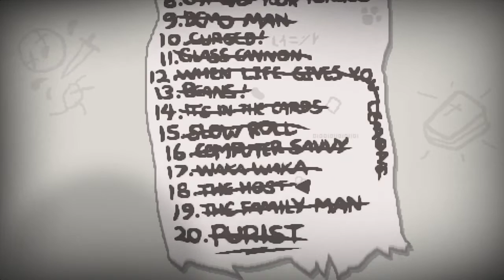"Casual" The Binding of Isaac: Rebirth - Judas #1